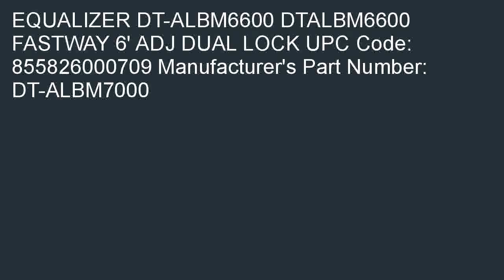Diversi Tech DT ALBM7000 10 Drop Adjustable Dual Locking Double Ball Hitch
Where to find  B000O0AI8K/? Coupon for Diversi-Tech DT-ALBM7000 10" Drop Adjustable Dual Locking Double Ball Hitch. Our Best Deals for Diversi-Tech DT-ALBM7000 10" Drop Adjustable Dual Locking Double Ball Hitch.